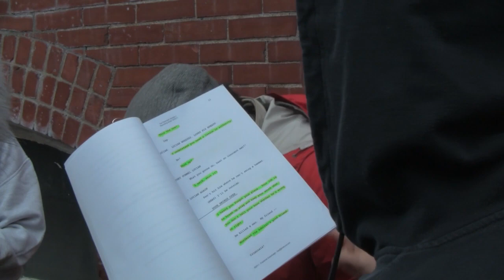The Cleansed - Season 1: Post Apocalyptic Audio Podcast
Behind the scenes documentary of The Cleansed: Season 1, a post apocalyptic audio drama by award winning FinalRune Productions.  Field recorded on location in Southern Maine, including North Dam Mills in Biddeford, Maine.